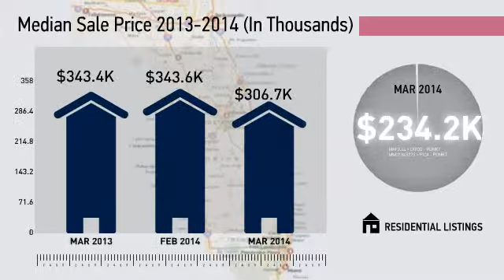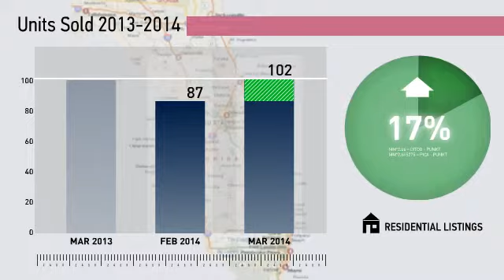Ponte Vedra Beach Market Update,FL, Real Estate Market Update from Watson Realty,March,2014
Watson Realty Video Update recapping market activity within Ponte Vedra Beach Market Update, FL, during the month of March, 2014